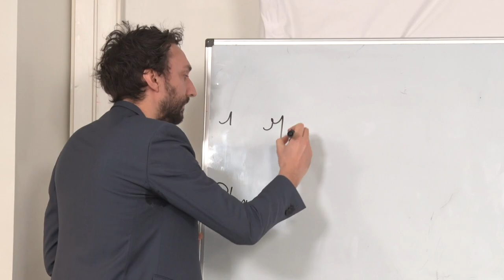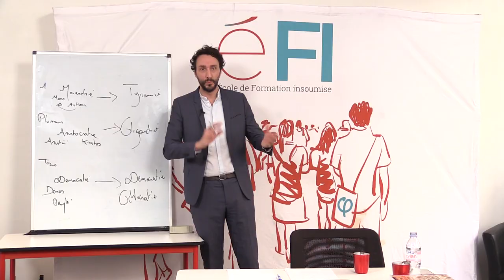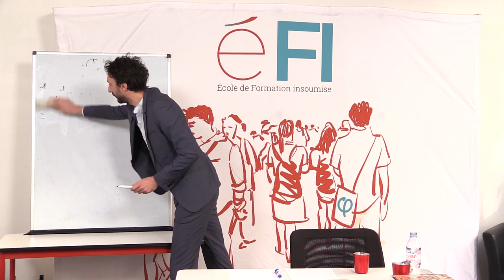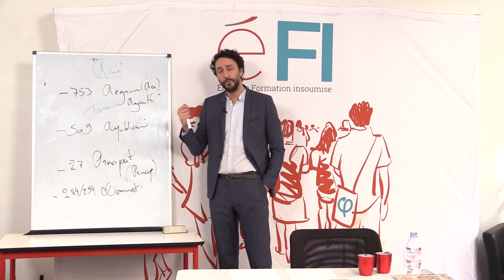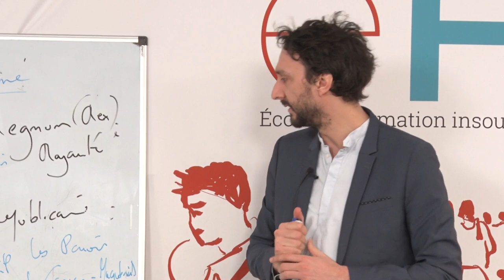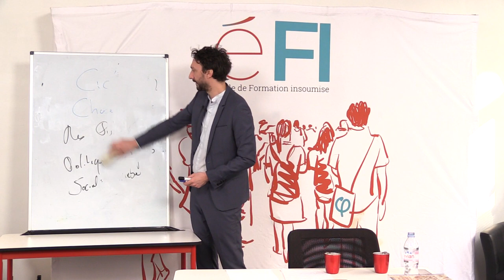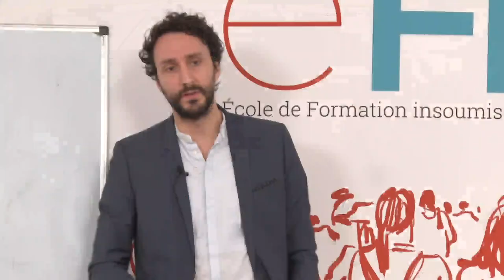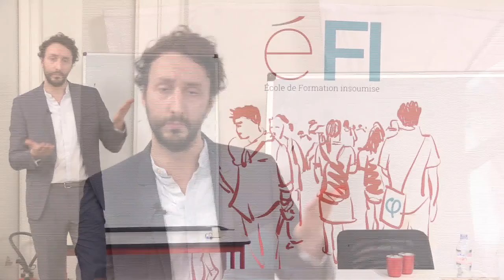eFi11 - Histoire et signification de la République en France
Samedi 23 février à 10h30, suivez en direct le 11e cours de l'école de formation de la France insoumise : « Histoire et signification de la République en France ». Il sera assuré par Thomas Branthôme. Participez dans le chat et avec le hashtag eFi11.